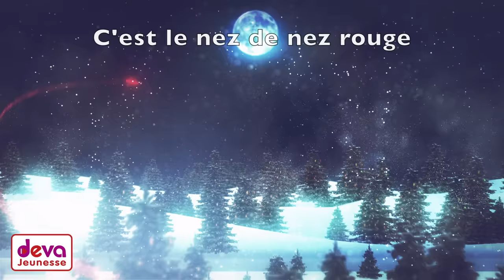Le petit renne au nez rouge (Chanson de noël avec paroles)ⒹⒺⓋⒶ Noël des enfants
La belle chanson de Rudolph le petit renne au nez rouge qui devient le renne du papa noël, il guidera fièrement son traineau pour distribuer les cadeaux à tous les enfants du monde

*Paroles Le petit renne au nez rouge*
On l'appelait nez rouge
Ah comme il était mignon
Le p'tit renne au nez rouge
Rouge comme un lumignon

Son p'tit nez faisait rire
Chacun s'en moquait beaucoup
On allait jusqu'à dire
Qu'il aimait boire un p'tit coup

Une fée qui l'entendit
Pleurer dans le noir
Pour le consoler
Lui dit : viens au paradis ce soir

Comme un ange au nez Rouge
Tu conduiras dans le ciel
Avec ton p'tit nez rouge
Le chariot du Père Noël

Vous fillettes et garçons
Pour la grande nuit
Si vous savez vos leçons
Dès que sonnera minuit

Maintenant qu'il entraîne
Son char à travers les cieux
C'est lui le roi des rennes
Et son nez fait des envieux

Ce petit point qui bouge
Ainsi qu'une étoile au ciel
C'est le nez de nez rouge
Annonçant le père noël

Production disques ⒹⒺⓋⒶ